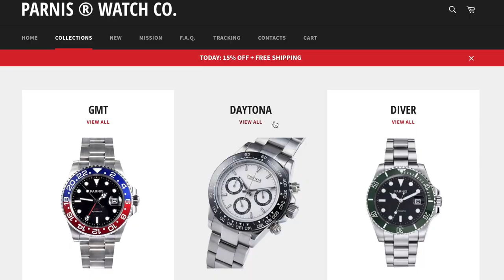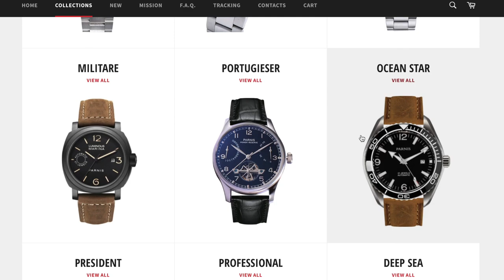Test d'une montre hommage Aqua Terra - Corgeut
Corgeut Aqua Terra hommage
C'est le bon titre?